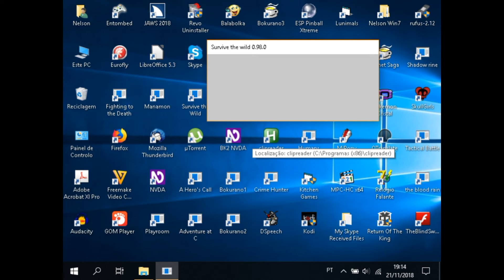Survive the Wild Audiotutorial Estrato'Stereo adenda140 Quest neutralização de mutantes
Audiotutorial destinado às pessoas portadoras de deficiência visual. Esta é a 140ª adenda ao audiotutorial do jogo Survive the Wild, na qual cumpro a quest neutralização de mutantes, que consiste em transformar um objeto de quest anteriormente apanhado em neutralizador.